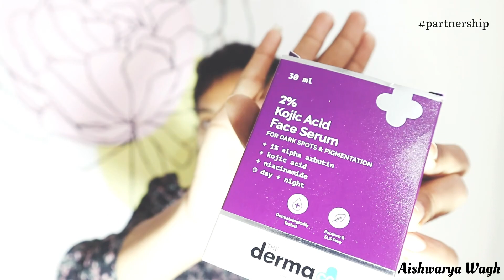Making of Paithani saree | Vlog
Paithan saree Central Address
Marathi Paithani centre , Paithan
Dis. Aurangabad , Maharashtra
Landmark- Near Kaman Gov Hospital

Few videos u should watch from my channel